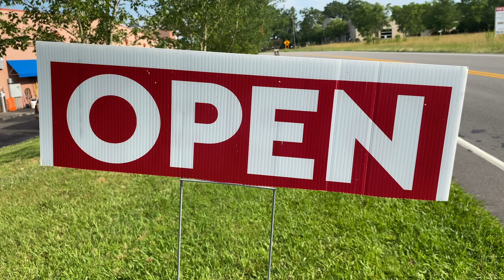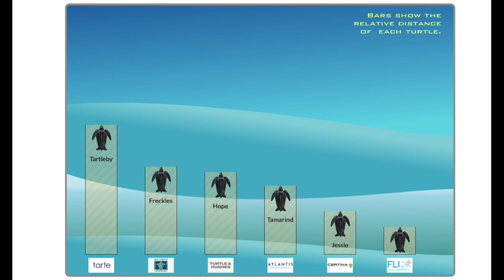WORLD Watch News in 3: Parked Planes, Nile Denial, Tour de Turtles, Double Eruption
When airplane mode means survival mode
From parking planes to asking for money, airlines around the world are doing everything they can to stay afloat.

Neighbors on the Nile
Nations argue over access to a major water source while the Grand Ethiopian Renaissance Dam project surges forward.

Make way for the Tour de Turtles
Maisey the hawksbill green sea turtle just recovered from a virus, and you can track her progress when she joins her friends for the big race.

Double eruption

Columns of ash and smoke shot almost four miles into the air when Indonesia's Mount Merapi erupted twice in one day.

WORLD Watch News in 3, the newest current events resource for teens from WORLD News Group, is a free, 3-minute video delivered each weekday. It offers a sneak peek into the WORLD Watch current events product launching in August and helps middle and high school students develop critical thinking skills and discernment through quick, biblically sound news briefs.